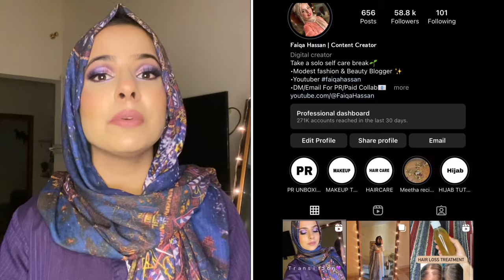DIY FULL BODY WHITENING MOISTURIZING LOTION FOR GLOWING, HYDRATED & BABY SOFT SKIN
Problem solved in thid video👇
How to make body lotion at home
Homemade body lotion remedy
How to make skin whitening lotion
How to make body whitening cream
Homemade winter moisturizer
Homemade lotion for body whitening
Body whitening home remedies
Homemade lotion for skin whitening
Homemade lotion for hand and feet
Homemade hand and feet whitening cream